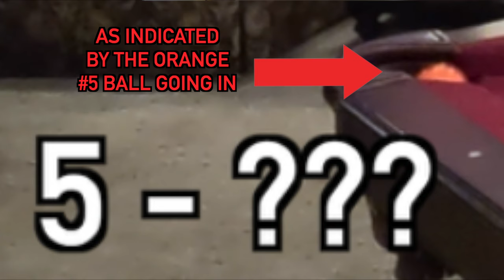Sink It They Drink It | 8-Ball Pool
JP and I face off in pool with the highest of stakes and...
I immediately regretted this challenge and contest, watch to find out why!!

Go check out @Jpw03's video too!!

Video edited by:   @Benbyy